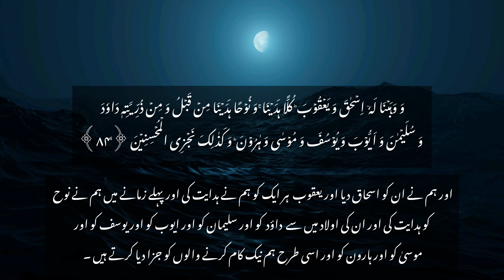Surah Al-An'am | Verses 56-86 | Heart Touching Recitation in Arabic || Noor ul Quran Institute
The timing of class will be selected according to your own will.